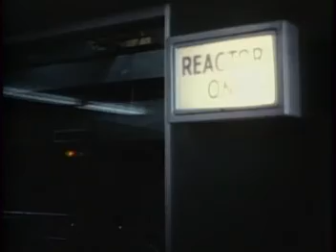The Jackson 5 - Dancing Machine